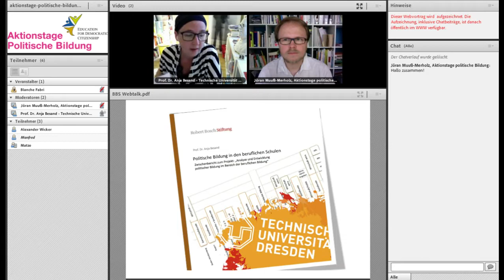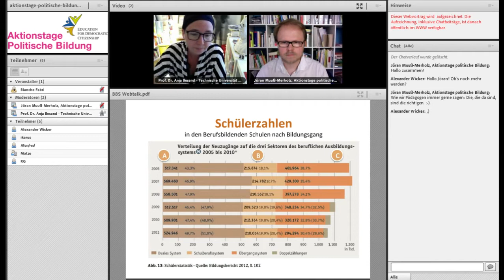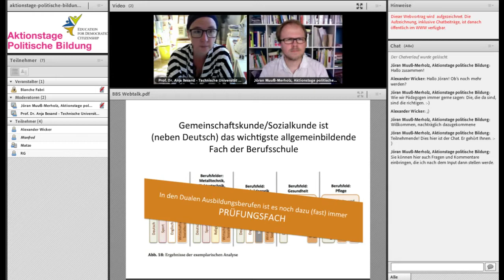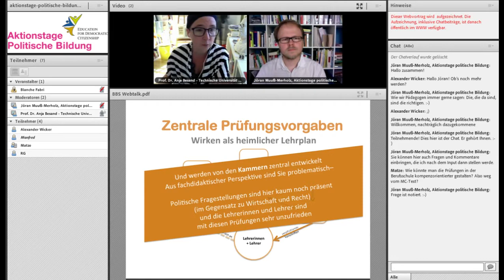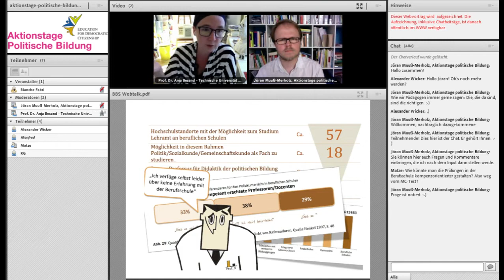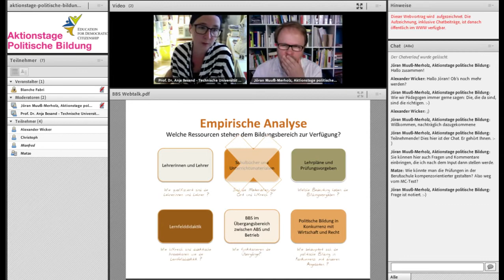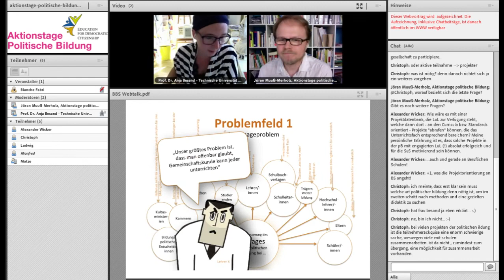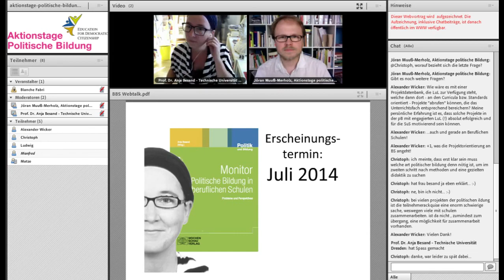WebTalk: Anja Besand spricht über Politische Bildung in Berufsschulen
Die beruflichen Schulen stellen mit ihren mehr als 2,5 Mio Schülerinnen und Schülern den größten Bildungsbereich im Kontext der weiterführenden Schularten dar. Politische Bildung ist in diesen Schulen fest verankert. Selten jedoch wird dieser Bildungsbereich diskutiert, wenn Fragen rund um schulische Poltische Bildung thematisiert werden. Woran liegt das und wie lässt sich die Situation politischer Bildung in beruflichen Schulen am besten beschreiben? Anja Besand im Gespräch mit Jöran Muuß-Merholz (Aktionstage Politische Bildung).